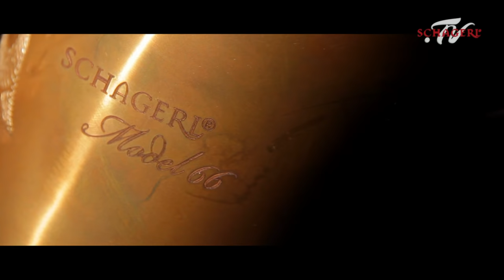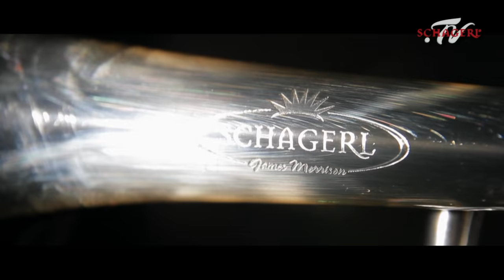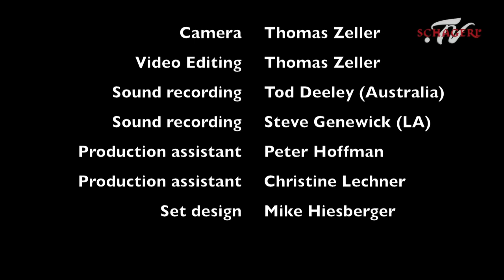James Morrison - Snappy Too - NEW CD!!!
Promotion Video for the new CD "Snappy Too" by James Morrison